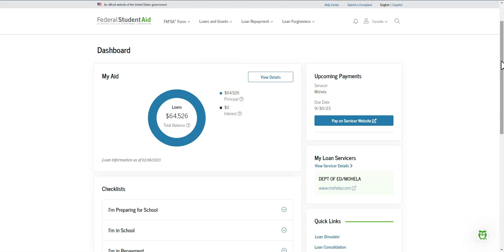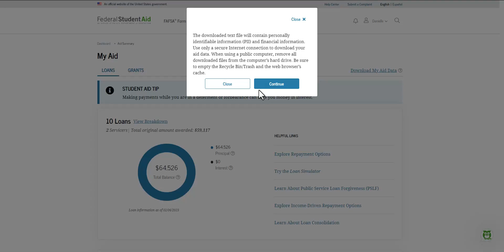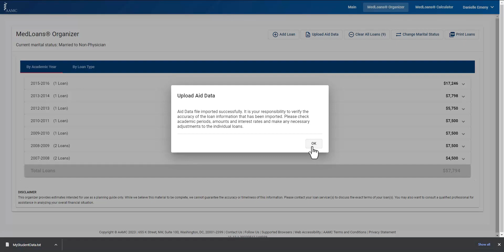Upstate MD Students: Preparing for Exit Counseling